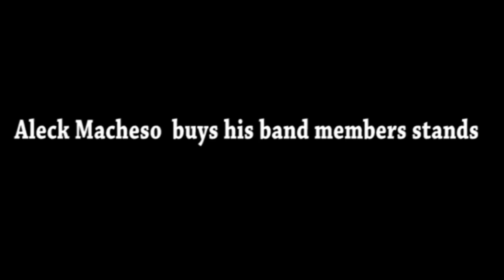Aleck Macheso buys his band members stands.